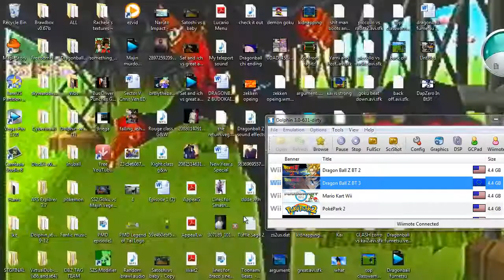Raw Camtasia Sound Capture Test:Smash vs Nebula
Just a raw capture test with the mods i made special thanks to CEV256andBIGCJ17 for telling me about camtasia
it gets messed up some times for some reason but i'll fix that . this is just a test for sound so yeah